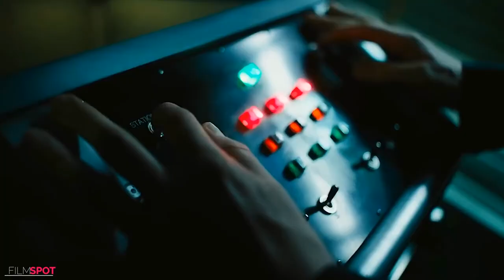Venom Let There Be Carnage Spoiler Review | A Superhero Movie Gone Wrong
Venom 2…

While surely better than Venom , I just think the core of the problem is that Sony has no idea what they’re doing and honestly it’s kind of their fault …